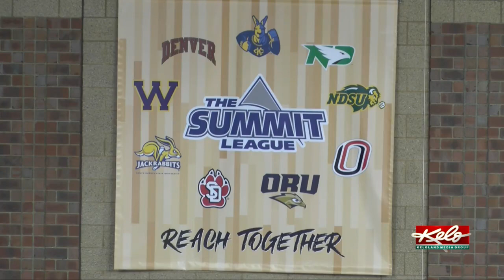Pentagon preparing for weekend Summit League Basketball Championships